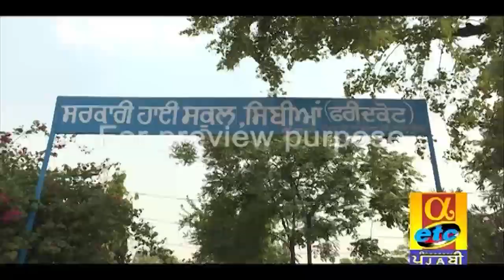Sibian Faridkot Part 1 || Mehfil Mitran Di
ZEE ETC PUNJABI Mehfil Mitran Di

Property of ZEE ETC PUNJABI